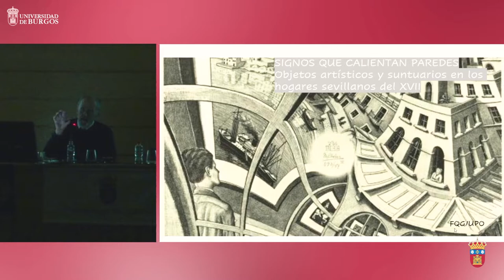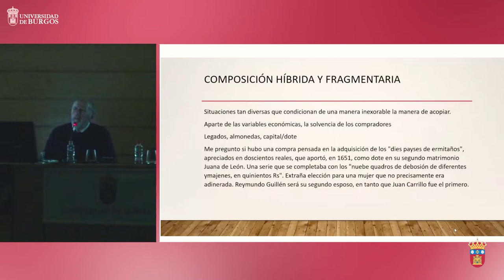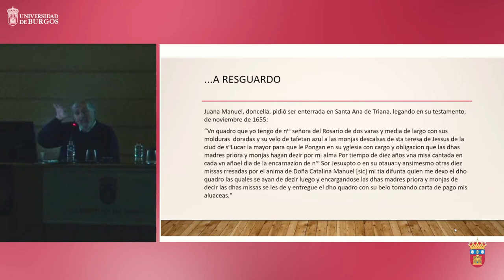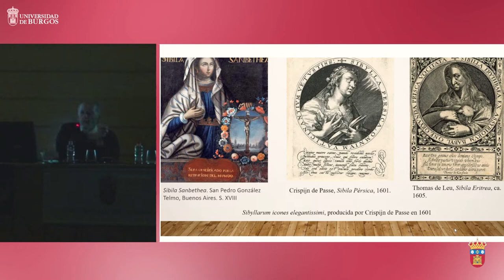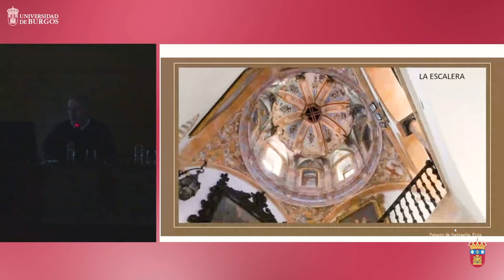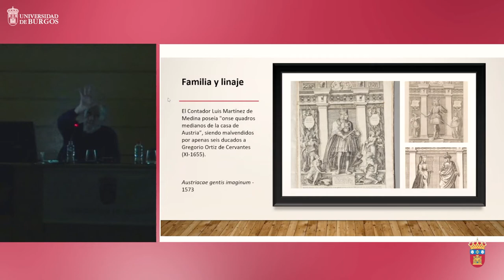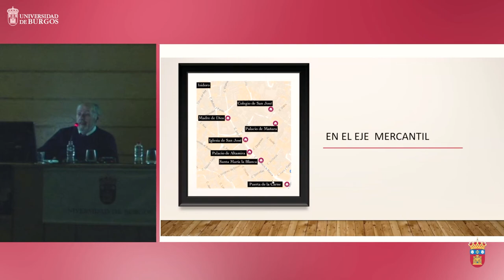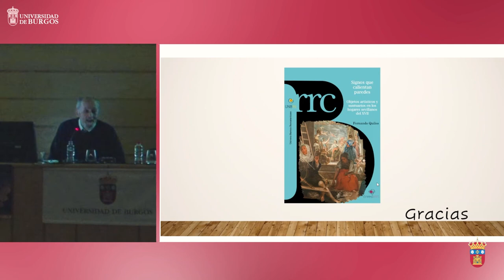Signos que calientan paredes: objetos artísticos y suntuarios de los hogares sevillanos del Barroco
La Cátedra de Estudios del Patrimonio Artístico Alberto C. Ibáñez  inaugura el curso 2022/2023 con la conferencia “Signos que calientan paredes: objetos artísticos y suntuarios de los hogares sevillanos del Barroco”, a cargo de Fernando Quiles García, de la Universidad Pablo Olavide de Sevilla.

Quiles García es un investigador de reconocido prestigio que ha estudiado el arte barroco sevillano desde distintas perspectivas, lo cual se ha mostrado en numerosas publicaciones científicas. Destaca su interés por el conocimiento del medio artístico, con relación a los creadores y a sus promotores. En esa línea ha desarrollado una amplia investigación, abarcando distintas áreas temáticas, entre otras la pintura mural en el reino sevillano, las relaciones de centro y periferia dentro del mismo ámbito espacial, los efectos de la peste en los talleres artísticos locales, el consumo privado de obras artísticas o la incidencia de los procesos de canonización en la formulación de las ideas estéticas.